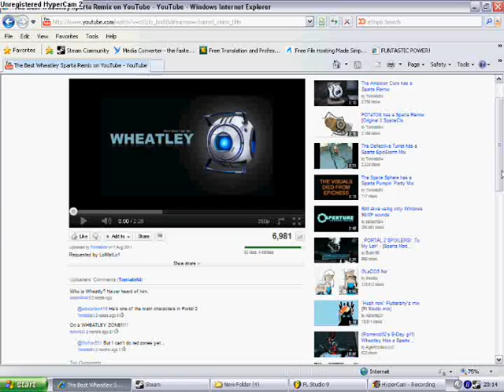WHEATLEY ZONE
Alrite forfun551, you asked for it.
Dont expect me to make more of these.